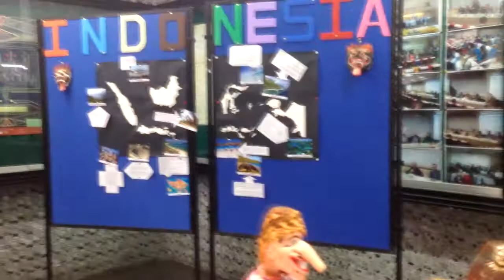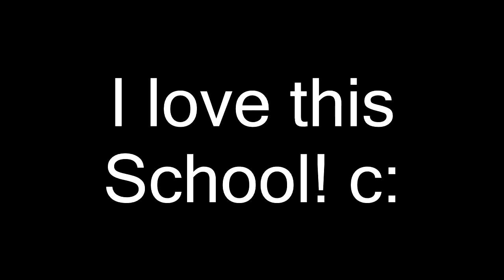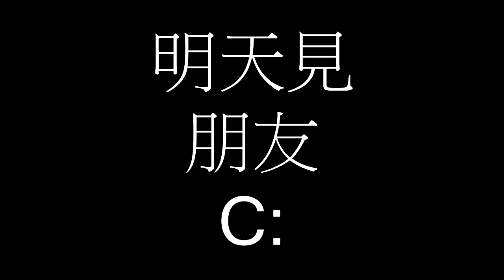Dia 249 | Taiwan | 台灣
Let's learn more about different cultures! Indonesia, Solomon Islands, Vietnam and Burkina Faso.